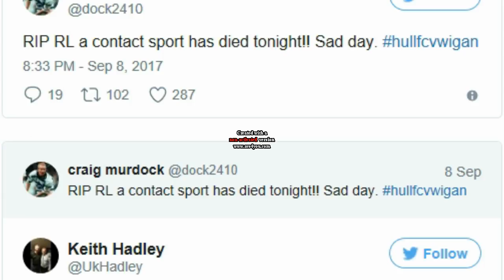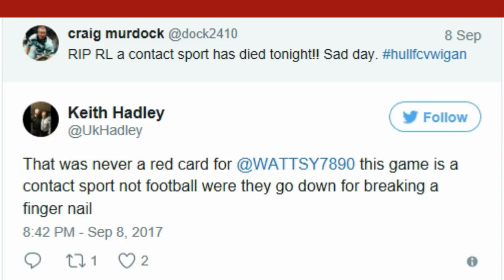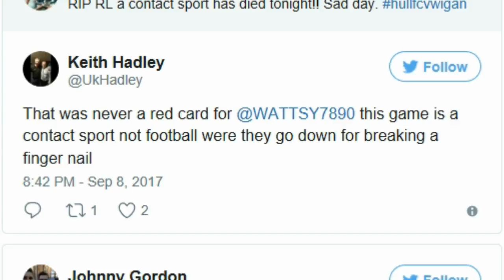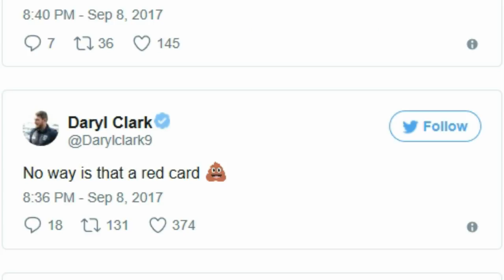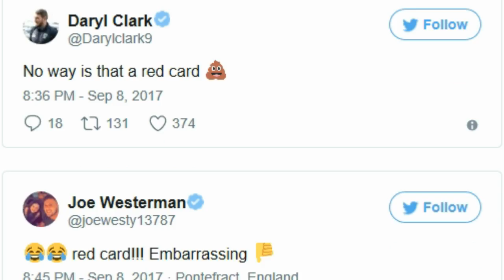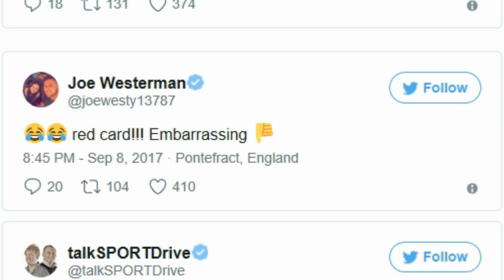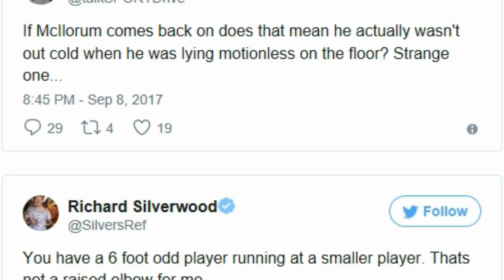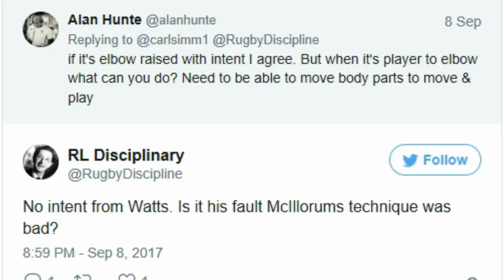LIAM WATTS RED CARD - REACTIONS FROM EX PLAYERS, CURRENT PLAYERS, OTHER REF'S AND MORE!